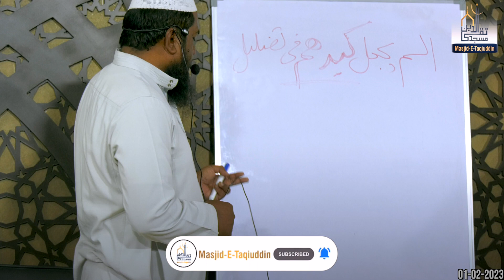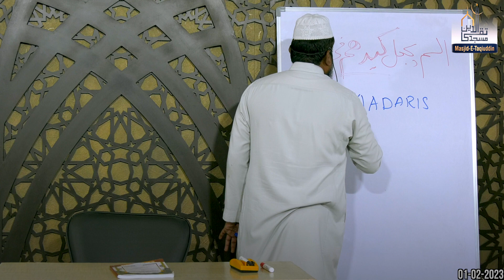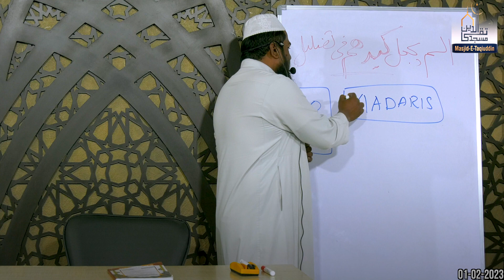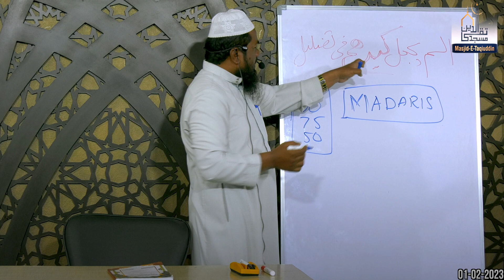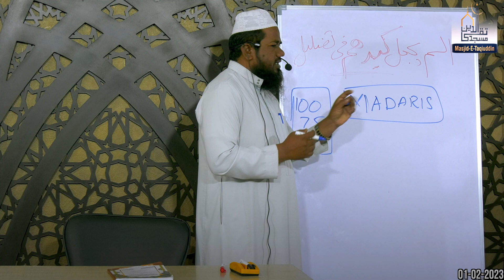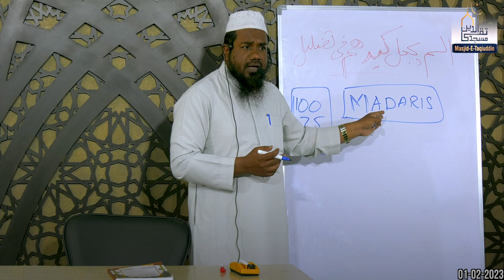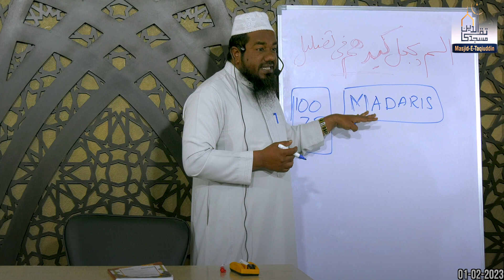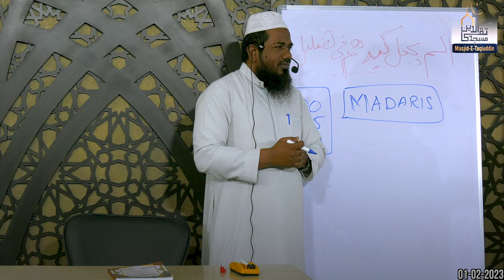Madaris || #63 Aaj ki Fajr || Shaikh Nooruddin Umari Hafidhahullah